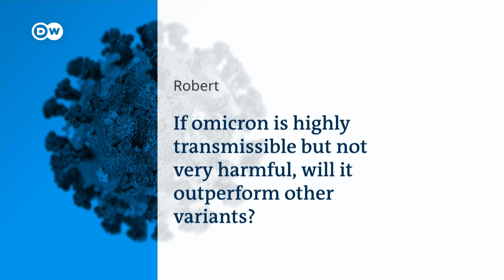South Africa's Afrigen aims to make first African COVID-19 jab | COVID-19 Special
Developing nations have called for patent waivers on COVID-19 vaccines for months, so far without success. Now one company is setting up Africa's first mRNA hub in Cape Town with the goal of copying the Moderna vaccine.

A successful vaccination campaign in Africa is a crucial part of eventually drawing a line under the pandemic worldwide. So far, however, only 7-and-a-half percent of the population has been fully vaccinated, according to the World Health Organization.

One problem: Vaccines are not arriving because rich countries are hoarding them. There are also logistical difficulties, with a large rural population.

In South Africa, scientists now want to take the development of jabs into their own hands. So African countries hope to become less dependent on vaccines from industrialized nations as quickly as possible.